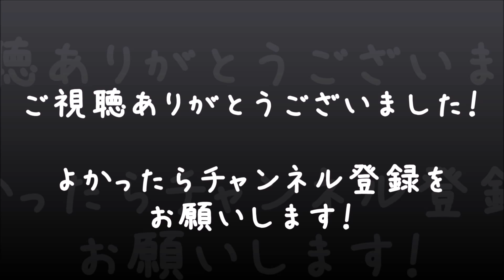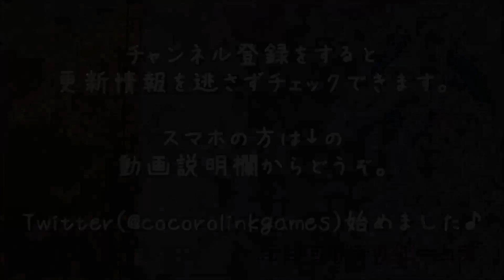【べーくん実況】ドラゴンクエストヒーローズ #3【モンスターを仲間に！】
魔物をモンスターコインに変えて仲間にできる面白システム(*´ω｀*)